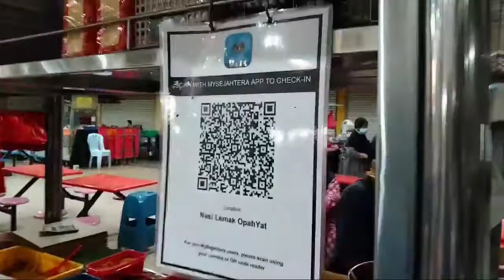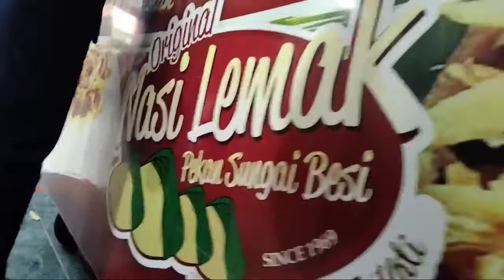চলুন ঘুরে আসি পাসার সুনগাই বেসি। A Bazar of Malaysia.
sungaibesi a place of Malaysia here have a bazar.this Bazar start from early morning a lot thing you will can buy from here.price also very cheap.this is beside of the TBS stition here.